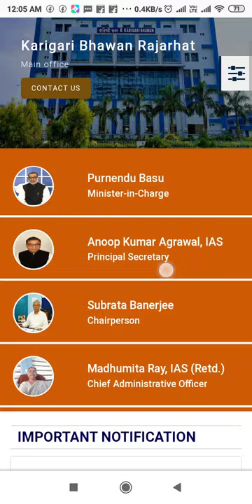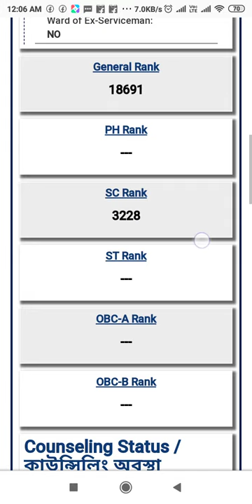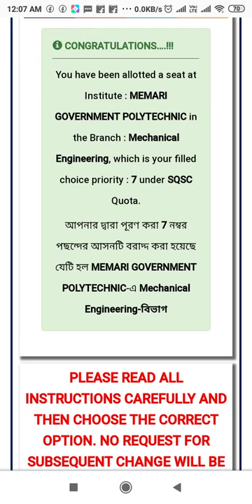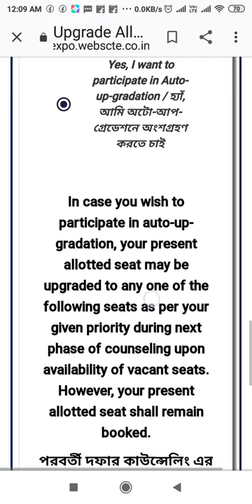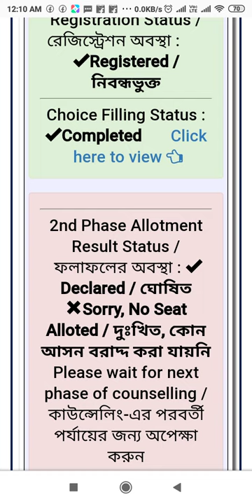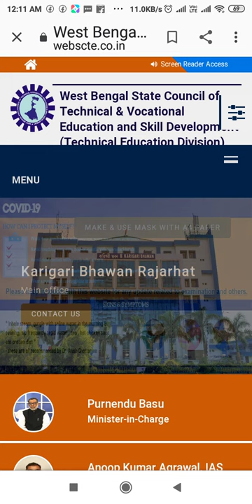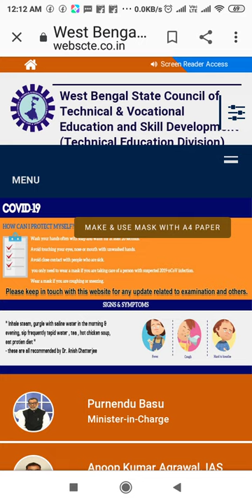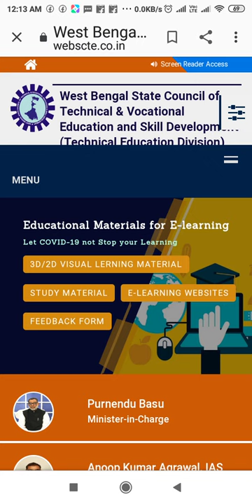Jexpo Voclet 2020 Autoupgradation & 2nd Phase Allotment Result Check Step By Step(19-10-2020)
BY SM Technical Combo

Videio from SM Technical Combo

TO SEE 2ND PHASE ALLOTMENT & AUTOUPGRADATION RESULT  LINK :-
 (2য় দফার কাউন্সেলিং অথবা অ্যালটমেন্ট এবং অটোআপগ্রেডেশন এর ফলাফল দেখার লিংক)
(For Voclet candidates)

(JEXPO & VOCLET-2020/ Choice filling Counseling and Admission details)
Choice filling Date:- 01/10/2020 to 10/10/2020
1st phase counciling result published Date:- 12/10/2020
1st phase admission & auto upgradation for
2nd counseling Date:- 12/10/2020 to 17/10/2020
2nd counselling Result published:-19/10/2020

for more details please contact to my WhatsApp number

(For Jexpo and voclet candidates)

Check merit list of Jexpo & Voclet link ( Jexpo & Voclet এর মেরিট লিস্ট দেখার লিংক ) :-

Link to see previous year (2019) cut off Rank in govt college:-
For Jexpo  ( link) :-

TO SEE 1ST COUNSELING RESULT  LINK :-
 (ফলাফল দেখার লিংক)
(FOR JEXPO CANDIDATES)

(For Voclet candidates)

Channel:- SM Technical Combo

              (SHIBU MALLICK)